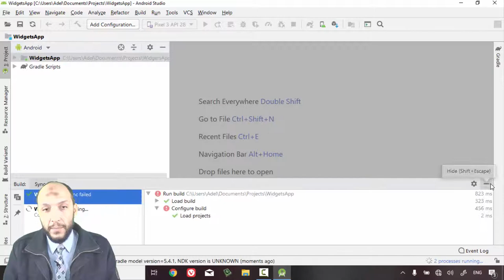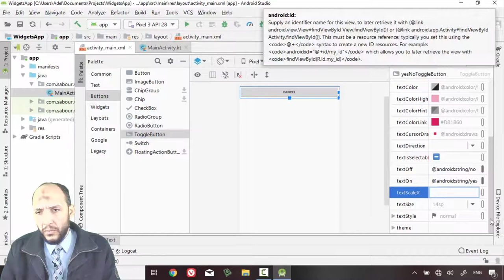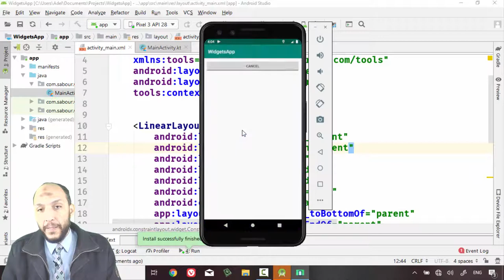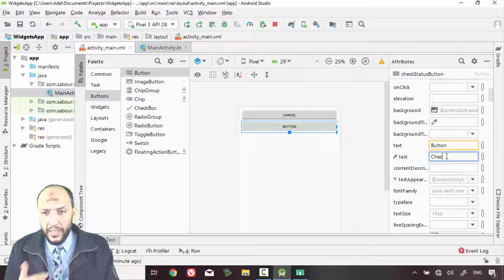33 Android Kotlin WidgetsApp Toggle Button UI